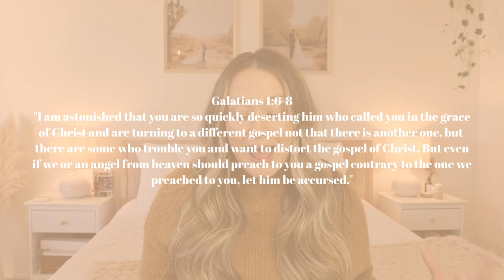People Pleasing, Godly Confidence, Overcoming Fear of Man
If you've struggled with people pleasing or the fear of man, you know just how crippling it can be. You might wonder, will I ever be free? I've been there before too and while I definitely wouldn't say that I'm 100% confident all the time, or that I never struggle with these things anymore, I would say that when I look at where I've been and where I am now with these things...I see so much FREEDOM God has brought me. In this video we'll be doing Bible study on Galatians 1 to see how we can overcome people pleasing and fear of man, and gain godly confidence. I pray these truths from Scripture and snippets from my own story encourage you and point you toward freedom as well! 🤍

“For am I now seeking the approval of man, or of God? Or am I trying to please man? If I were still trying to please man, I would not be a servant of Christ." | Galatians 1:10